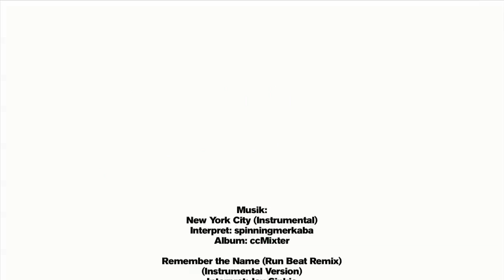Weltmeisterschaft der Eissegler 2012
Ungewöhnliche Planung: Erst wenige Tage vor dem Start erfahren die WM-Teilnehmer, wohin es gehen soll. In diesem Jahr fiel die Wahl auf das schwedische Provinzstädtchen Örebro. Der Film liefert einen Einblick in die unterhaltsame und eingeschworene Szene der DN-Schlittensegler.